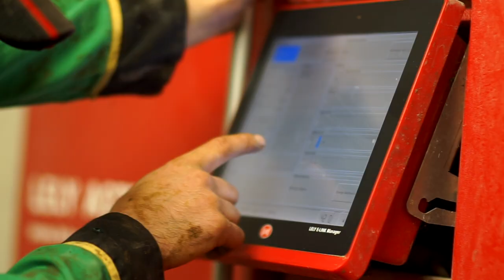Bank of Ireland Open Farm Weekend: Drumrammer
We are pleased to welcome back Drumrammer Farm, a dairy and sheep farm outside Ahoghill in County Antrim. Home to 500 cows the herd is mainly Holstein along with some Jersey and Ayrshire cattle. The farm is special in that it uses 8 robots to milk its cows, something that the owners recognise is a bit different, and the children attending past Open Farm Weekends' agree is something worth seeing. Three full-time staff work alongside the Turtle family who have owned the farm for the past 91 years and hopefully for many more years to come. They participate in Bank of Ireland Open Farm Weekend as farming is a way of life to them and they feel lucky to have grown up on a farm and want to share their knowledge and experience with the general public. They understand the importance of the local supply chain, are passionate about the quality of Northern Ireland farm produce and want to encourage everyone to buy local where possible. They enjoy talking with non-rural families and sharing the work they do, their farming story and farming activities they take for granted.